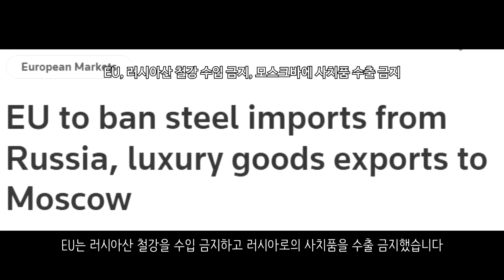[속보] 우크라이나 전쟁_펜타곤, 러시아군 1/5 작전 불능 상태_우크라이나 긴급속보60_[센서 스튜디오]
키이우 인근의 러시아 사령부를 우크라이나 드론부대가 파괴하는데 성공했다고 밝혔습니다 - 우크라이나 현지 제보(텔레그렘)

키이우에서 우크라이나군들이 의용군에게 대전차화기의 사용법을 가르쳐주고 있습니다. 서방동맹국이 제공하는 무기는 의용군들도 일부 운영하고 있으나 문제는 이런 무기의 사용법을 모르는 의용군들도 있기 때문에 알려주고 있다고 합니다 - CBS

키이우 인근에서 일어난 전투입니다. 우크라이나군이 기습으로 공격을 하자 러시아군 호송대가 빠르게 도로에서 빠져나가는 모습입니다. 이로 인하여 최소 한개 이상의 T-72와 BTR-82A가 파괴되었습니다 - 우크라이나 현지 제보(텔레그렘)

키이우 인근 브로바리에서 우크라이나군이 러시아 탱크를 노획하는데 성공했습니다. - 더 썬

우크라이나 바실키프가 러시아의 미사일 공습을 받았습니다. 이로 인하여 석유저장고가 파괴되었습니다 - 우크라이나 현지 제보

러시아군이 체르니히우 지역에서 순찰하고 있는 모습입니다. 이들은 주민들에게 의약품, 식량, 생필품을 제공해주었다고 합니다 - 우크라이나 현지 제보(텔레그렘)

하르키우 지역입니다. 하르키우는 또 포격을 받게 되었습니다 - NEXTA

엔너호다의 자포리자 원전을 러시아 군기지로 사용하고 있다는 영상이 공개되었습니다. - NEXTA

볼노바카의 모습입니다. 부서진 다리가 있습니다. - 우크라이나 현지 제보(텔레그렘)

벨라루스-폴란드 국경지대이기도 한 브레스트 지역에 벨라루스군이 이동하고 있는 모습이 확인되었습니다 - NEXTA

캐나다에서 온 자원병의 영상입니다. 세계 각지에서 의용군으로 참전하고 있습니다. - 우크라이나 현지 제보(텔레그렘)

우크라이나군이 러시아의 노획된 전차를 이용하고 있는 모습입니다. 실전 투입되었습니다. - 우크라이나 현지 제보(텔레그렘)

러시아가 시가전에 강한 시리아 용병들을 투입하기 시작했습니다. - 월스트리트저널

러시아가 화생방복을 우크라이나 전선에 배치된 러시아군들에게 보내고 있다는 뉴스기사가 나왔습니다. 이게 사실일 경우 곧 우크라이나에서도 생화학전이 시작될 것으로 보입니다. 더해서 미국 펜타곤에서는 러시아군의 1/5이 작전 불능 상태이며 이는 죽거나 부상당해 전장에서 이탈한 사람이라고 밝혔습니다. - ABC

우크라이나 이반 페도로우 멜리토폴 시장이 납치되었다고 합니다. 젤렌스키 우크라이나 대통령은 러시아인들을 테러리스트라고 규탄했습니다. - 뉴시스

EU는 러시아산 철강을 수입 금지하고 러시아로의 사치품을 수출 금지했습니다 - 로이터

EU가 우크라이나에 5억 유로. 한화로 6780억원을 추가 지원해 군사원조 규모를 2배로 늘리기로 했습니다 - 연합뉴스

미국이 러시아에 대한 항구적 정상 무역 관계에 따른 최혜국 대우를 박탈하고 러시아산 제품에 높은 관세를 부과한다고 합니다 - 연합뉴스